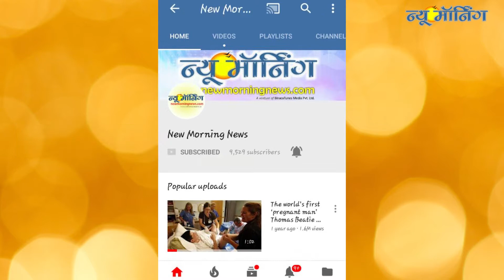KXIP VS RCB 2018 Match Prediction - RCB Team vs KXIP Team 2018 - KXIP vs RCB 2018 Preview